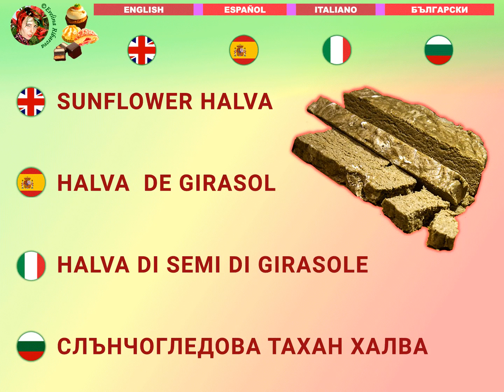Top Sweets names pronunciation + image in English, Spanish, Italian, Bulgarian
Multilingual dictionary with pronunciation (English, Spanish, Italian, Bulgarian) - image table / Pronunciation of Latin and Cyrillic alphabet / Sweets name